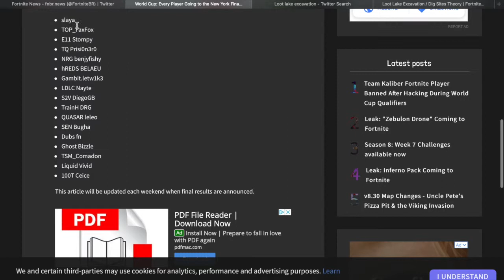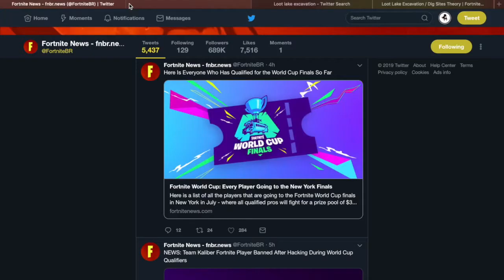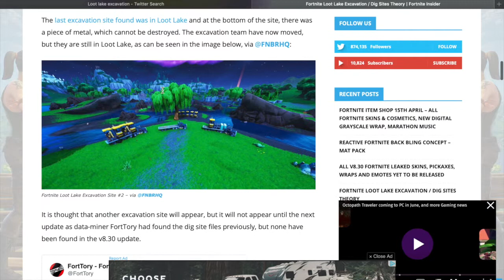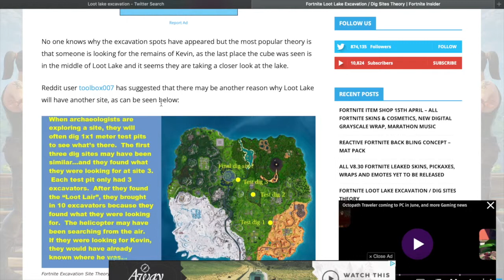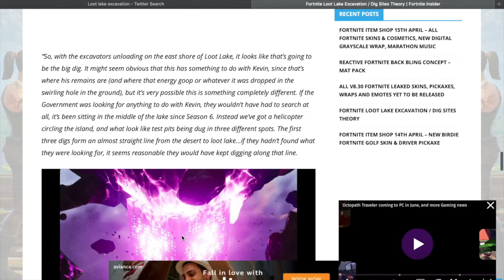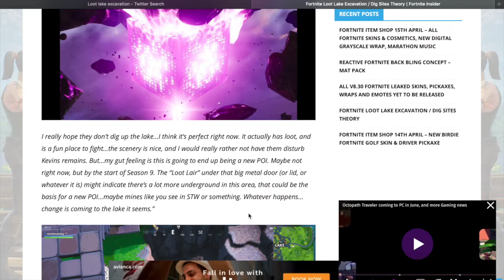WEEK 1 QUALIFIERS + NEW DIG SITE: THE CUBES REMAINS...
Do what you love and love what you do!

Special shoutouts
Nafanael for the logo and our brand new outro!